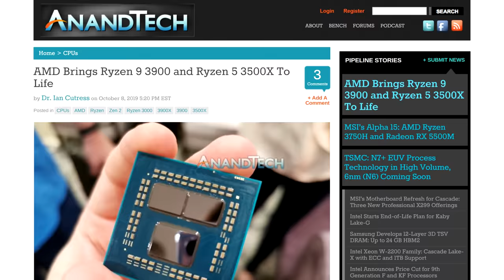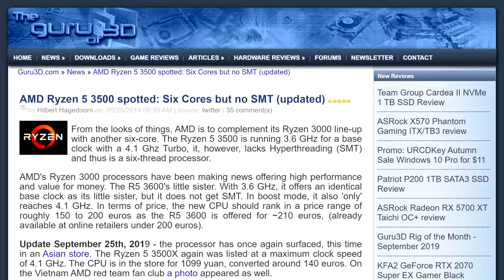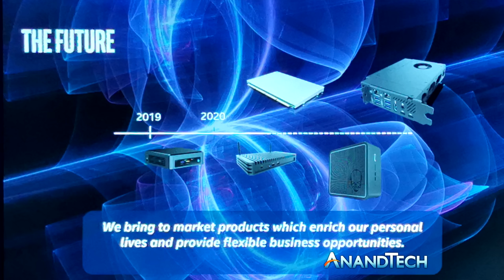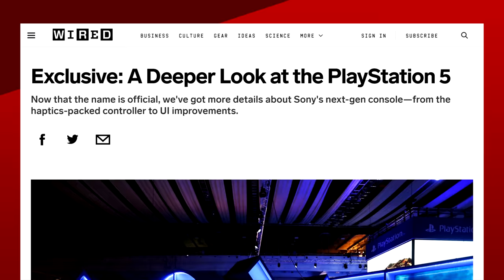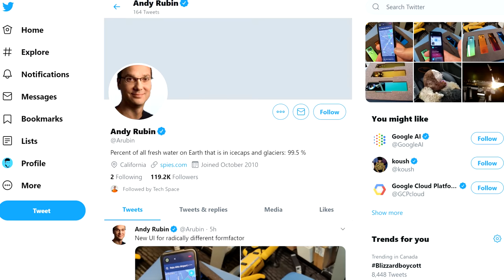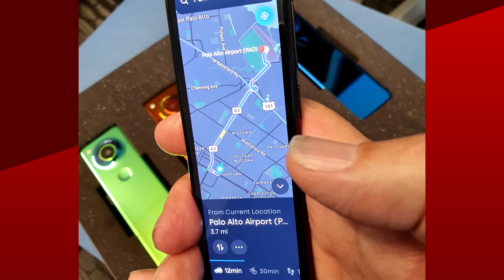Ryzen 3900 and 3500X Released! Intel Has a PCIe Computer?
Let’s get started with AMD. Wow, I said that so many times its getting a little weird.  Anyways, Today they unveiled 2 new processors for desktops. Both of which we knew were coming and are on opposite sides of the lineup. The 3900 and the 3500x.
In terms of specs, we already knew what we were getting. The 3900 is 12 cores 24 thread, with a base clock of 3.1 and a boost of 4.3, its special sauce is the low TDP at only 65W. As for the 3500x, its a 6 core CPU with 12 threads, the base clock is 3.6Ghz with a boost of 4.1. It also has 32MB of L3 cache. Now we knew that these were coming, what I wasn’t expecting was for them to be OEM and system integrator exclusives, or at least I wasn’t expecting the 3500x to be. Oh, and the 3500x seems to be a Chinese exclusive right now. There is still a bit of hope left for a low cost 6 core 6 thread CPU to enter as a standalone in the form of the 3500, but apparently, that model will feature half of the L3 cache that is currently available for the 3500x. Without a 6 core 6 thread CPU, AMD is losing out on a pretty big market where they could compete against the 9400F from intel. Personally, I would have used it for an HTPC.

TODAY'S DOSE OF TECH NEWS SOURCES